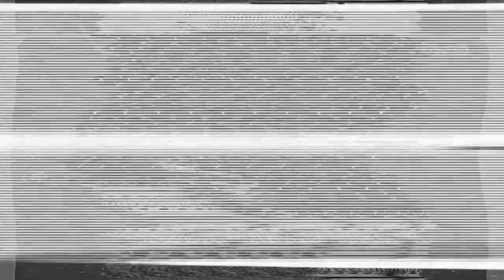Was taugt Mega Man IV (Gameboy) heute noch? (Review/Test)